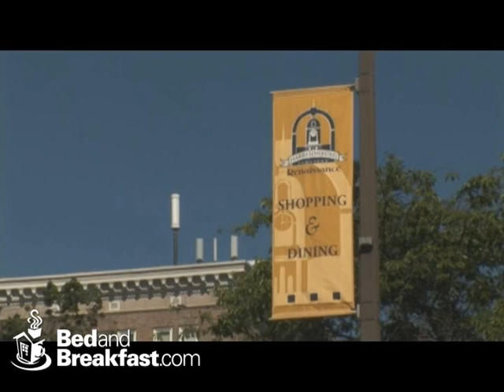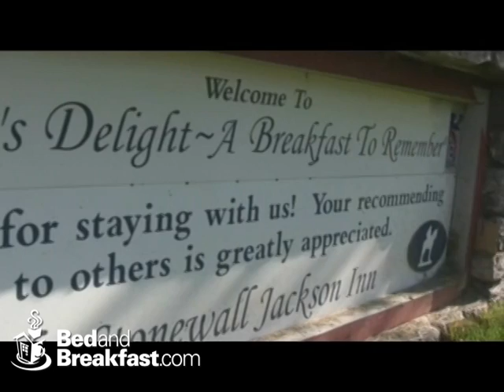The Stonewall Jackson Inn Bed & Breakfast Harrisonburg, Virginia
"A NIGHT'S DELIGHT ~ A BREAKFAST TO REMEMBER" is our GUARANTEE! We were chosen "Best B&B in the Mid-Atlantic Region". Read the Reviews of our guests!!!

We are a Virginia Certified Green, 3-Diamond Inn, and TRIP ADVISOR'S TOP RATED B&B in the Shenandoah Valley, located on the edge of the lively 'downtown' Historic District of the City.   Walk to fine gourmet dining, shops, museums and theater venues, or to the James Madison University Campus.

We have 10 beautiful Guest Rooms, each with private bath, climate control, television, telephone, FREE WiFi, snacks, ice, soda & off-street parking.    Our Stonewall Hospitality Team is exceptional in warmth and service.   Enjoy outside patio-deck dining in summer or dine on our sunny, cozy back porch Paradise Cafe.    Our delicious Signature coffee & "Breakfast to Remember" are truly UNFORGETTABLE.